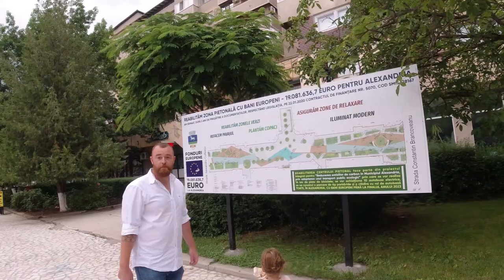Englishman in ....Teleorman #4 Alexandria (Capital City of the County) on a Holy Day "Rusalii"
We decided to leave the city for a few months and moved to the countryside of Southern Romania.
Join us on our mini adventures! 😃

If you have any Suggestions please share them in the Comments Section